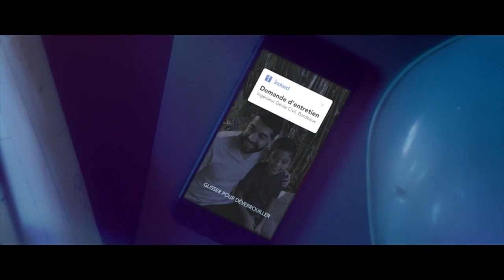Publicité 2018 - Indeed - Lucas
Publicité Indeed - Lucas
Année : 2018